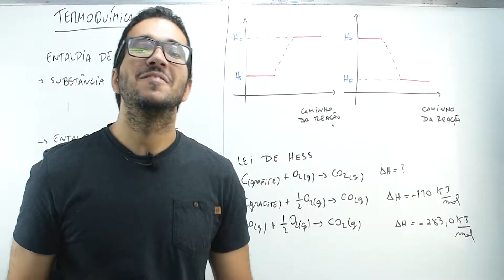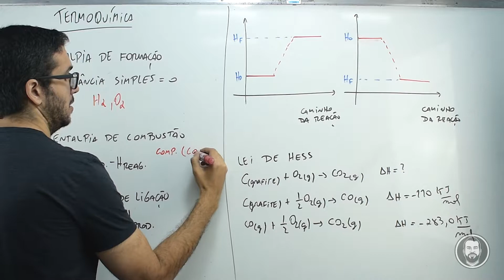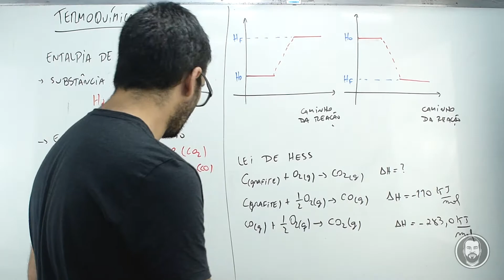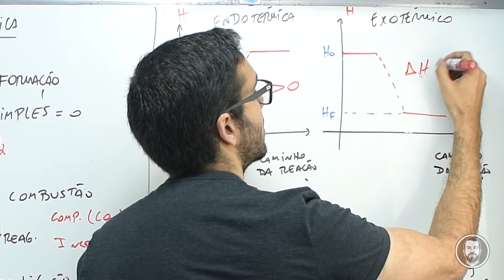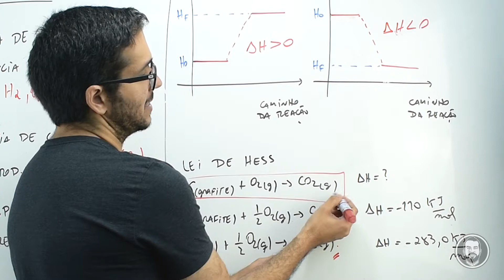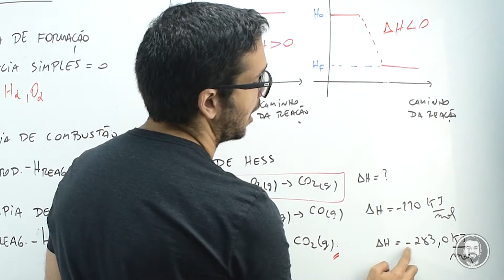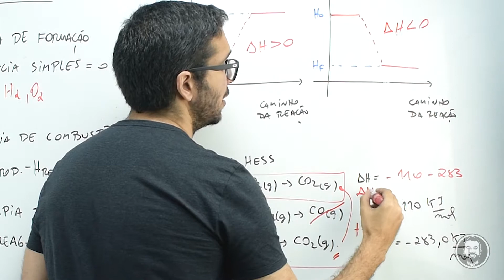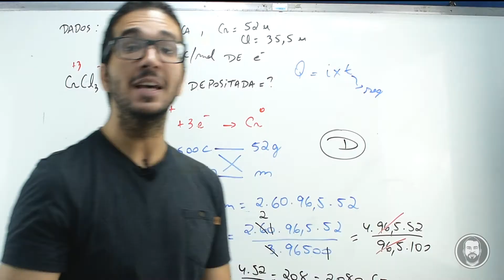EsPCEx - TERMOQUÍMICA - O que você PRECISA SABER!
Eu faço o que vocês pedem... Pediram: "chucrute, traz mais desse professor... o cara é bom". E é mesmo. Realmente, o Gorito é BRABO!
Em menos de 10 minutinhos, ele vai te passar o Bizu de Termoquímica pra prova da EsPCEx!
Quer arrebentar em química? Assista a esse vídeo (e aos demais aqui do canal também)!!!

Qualquer dúvida, pode deixar aqui nos comentários que eu faço questão de responder.

Fica ligado no canal!

Preste bastante atenção e arrebente!!!
Espero, sinceramente, que os ajude!
Fique ligado!
Estamos com muito conteúdo útil para sua vida como estudante e como pessoa!
Obrigado!

Legenda:
CFN - Corpo de Fuzileiros Navais
CN - Colégio Naval
EN - Escola Naval
ESA - Escola de Sargentos das Armas
EsFCEx - Escola de Formação Complementar do Exército
EsPCEx - Escola de Cadetes do Exército (porta de entrada para a AMAN)
EsSEx - Escola de Saúde do Exército